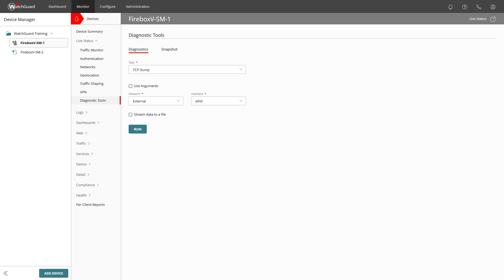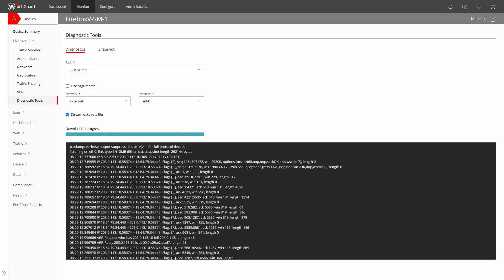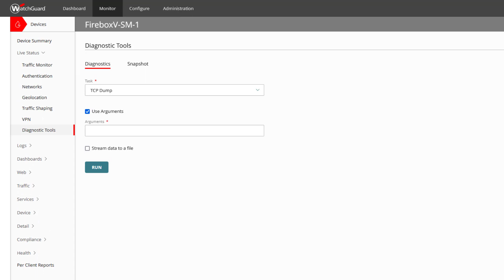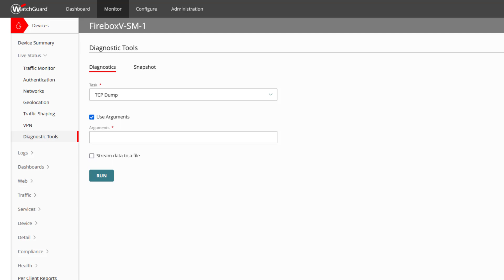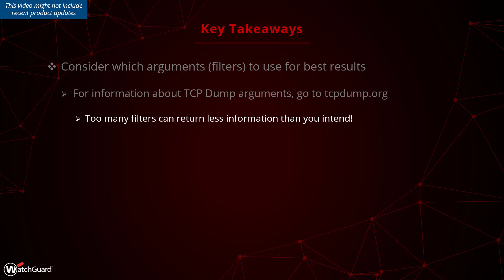Tutorial: TCP Dump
Learn how to use the Diagnostic Tools task TCP Dump in WatchGuard Cloud, including arguments of filtering and downloading pcap files for in-depth analysis with Wireshark.

To learn more about WatchGuard products, go to:

- Learning Center (WatchGuard login required)